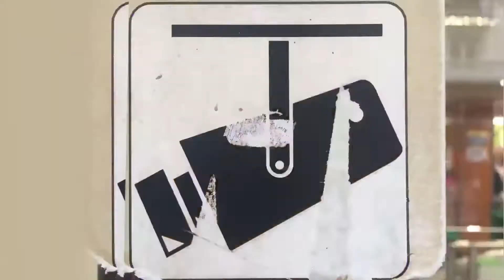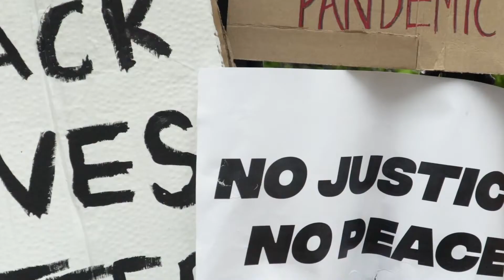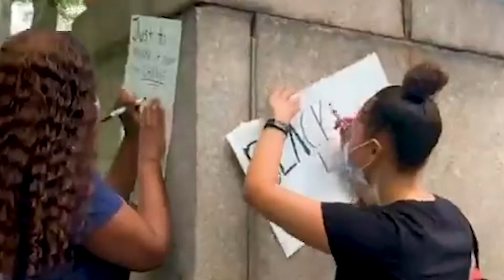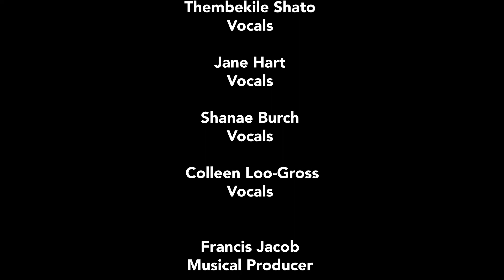Public Health Jamz - Justice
These APHA members rocked the Opening General Session of APHA 2020. @APHAPublicHealth